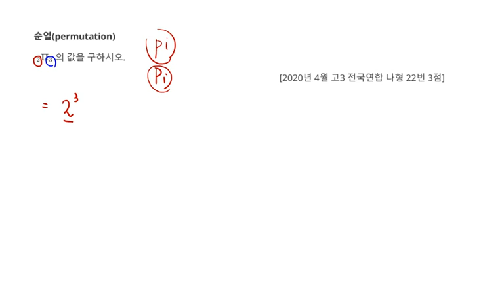2020년 4월 고3 모의고사 수학 나형 22번 3점 중복순열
2020년 4월 고3 모의고사 수학 나형 22번 3점 중복순열

1. 순열(permutation) 중복순열
2. 2020년 4월 고3 모의고사 수학 나형 문제지 다운로드
3. 각종 참고서, 모의고사 강의 목록